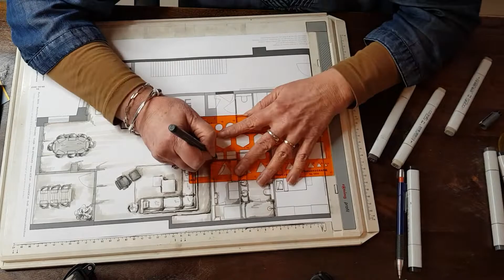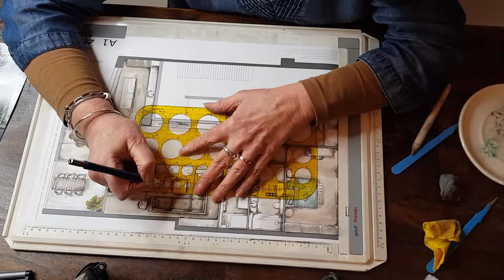Time Laps: Ontwerp op papier Voorbeeld 2D ontwerp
📐 Breng Jouw Plan op Orde, Bespaar Kosten en Geniet Meer!
Een waterdicht bouwplan begint bij jouzelf!
Terwijl de meeste mensen denken dat dit de taak is van een architect of het bouwbedrijf.

**  BuroID3L is ontzorgend: Wil je een ontwerp met leidingsplan speciaal voor jouw en je aannemers onderaannemer.
** Meerdaneendak.nl doe-het-zelf architectuur: Online kennins met hulp van een professional 1 op 1 consulten op cruciale momenten.
Leer hoe onze beproefde van Driel methode jou helpt efficiënt samen te werken met aannemers en onderaannemers.

🌟 Bouw met Kennis, Bouw met Vertrouwen! Profiteer van onze binnenhuisarchitecten en bouwexperts die je begeleiden bij elk aspect van je project:
- Ontwerp indeling, lichtplan en leidingen planning
- Aanbesteding bij aannemers en onderaannemers
- Budgettering voor nieuwbouw en je verbouwing
- Creëer jouw gewenste sfeer en uitstraling
- Coördineer de planning van alle betrokken partijen
- Organiseer jouw werkzaamheden voor maximale efficiëntie

👉 Beheers Jouw Meerwerkkosten staat voor je klaar om je doe-het-zelf traject soepel te laten verlopen. Dat met een hart voor je huis

🏢 Bouwen, Verbouwen of Nieuwbouwwoning Kopen? Ontdek de Kracht van een Solide Voorbereiding:
- Realiseer een verbluffend eindresultaat
- minimaliseer meerwerkkosten
- Denk aan het milieu
- Verhoog de waarde van jouw woning

🛠️ Ga als een Professional Te Werk - Met MEERDANEENDAK.NL is bouwen voor iedereen binnen handbereik, zonder torenhoge ontwerp en organisatie kosten.

- 🏆 **Uitgebreide van Driel Methode:** Persoonlijke begeleiding met online privé consulten - [Maak een gratis afspraak]

Word je eigen bouwexpert met MEERDANEENDAK.NL en zet vandaag de eerste stap naar jouw succesvolle, kostenbesparende en milieuvriendelijke bouwervaring. We hebben werkelijk hart voor je huis. Met kennis én jaren expertise. Geen marketing bureau kan daar tegenop .